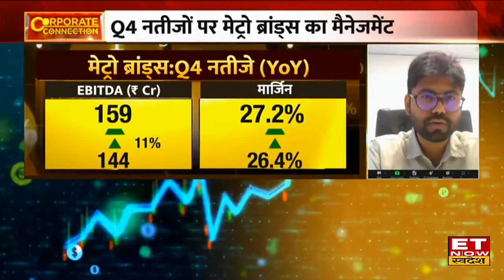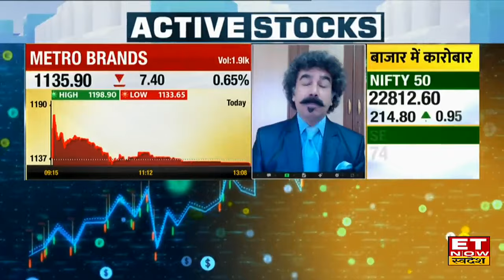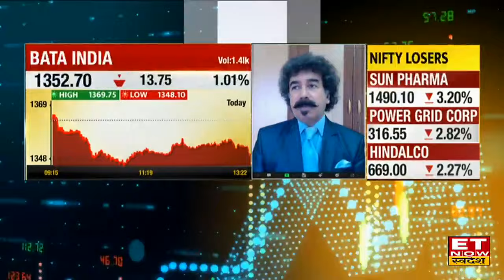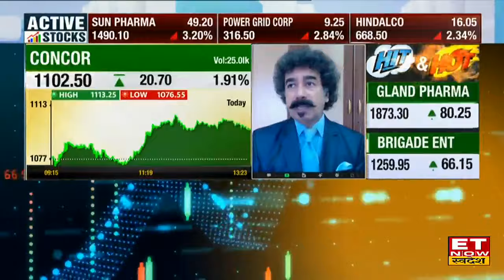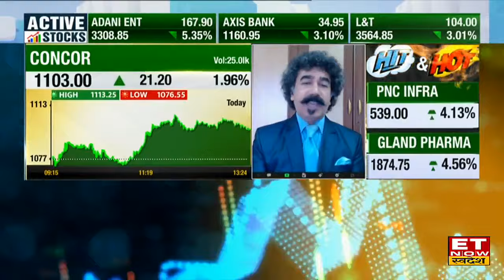Metro Brands के कैसे रहे Q4 Results, कंपनी के CFO Kaushal Parekh से जानिए आगे का Growth Outlook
ET Now Swadesh के साथ आज Metro Brands  के CFO Kaushal Parekh ने  Q4 Result और Future Growth Plan पर की खास बातचीत, Q4 में कैसी रही कंपनी की Growth, आने वाले Quarter में कंपनी के लिए क्या है चुनौतियां,  FY25 के लिए क्या है कंपनी का Growth Plan,देखिए खास बातचीत इस वीडियों में।